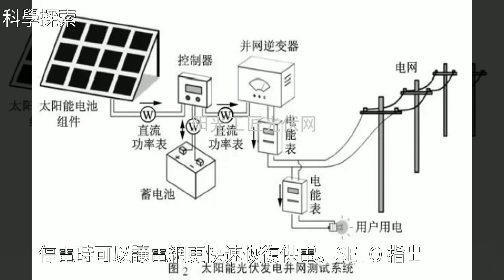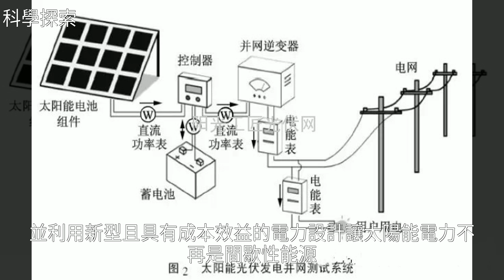德州大學打造太陽能儲能獨立系統，可望減少50%裝置成本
德州大學打造太陽能儲能獨立系統 可望減少50%裝置成本德州大學打造太陽能儲能獨立系統 可望減少50%裝置成本新 能 源 , 能 源 , 大 學 , 華 盛 頓 大 學 , 菲 尼 克 斯 太 陽